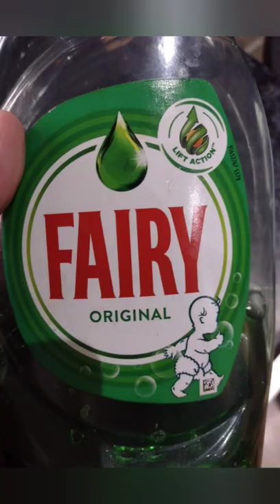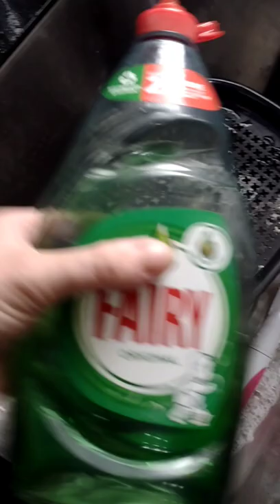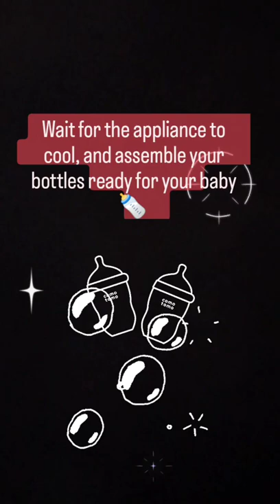Tommee Tippee Electric Steriliser, come clean with me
Tommee Tippee Electric Steriliser, descale, clean and sterilizing baby bottles.

It is advised by Tommee Tippee that you wipe clean the hot plate (once cooled) after every use. I let mine build up a little bit to show how you can clean it using no harsh chemicals, if you where to leave it a little too long to clean. It can be saved and it will be clean and like new once again.